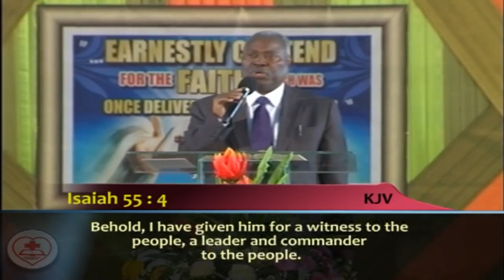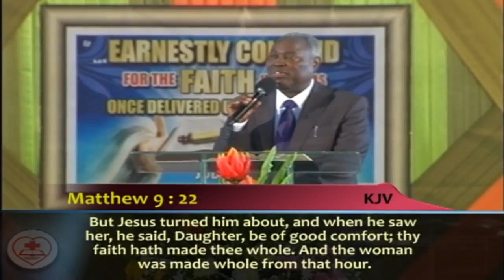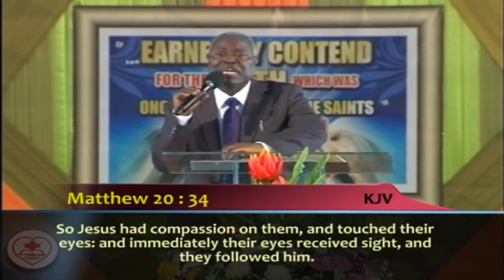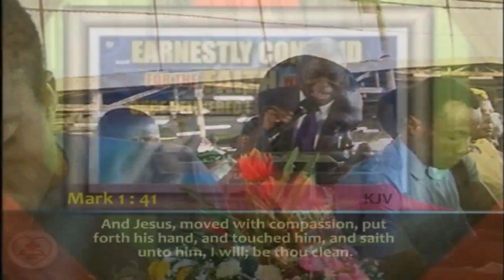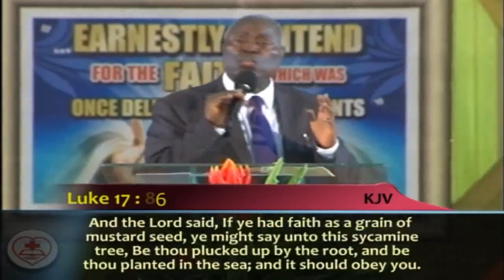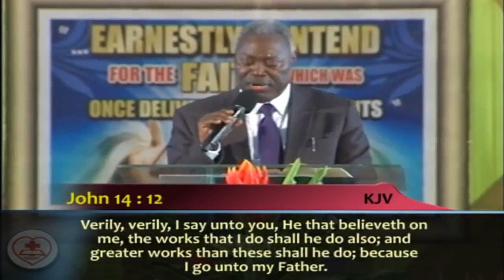TRETS 2014: COMMAND AND LET THE MOUNTAINS MOVE.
The official Youtube channel of the Deeper Life Bible Church, Worldwide. The Power Night Message of 15-05-14. COMMAND NOW AND LET THE MOUNTAINS MOVE In Jesus Name.